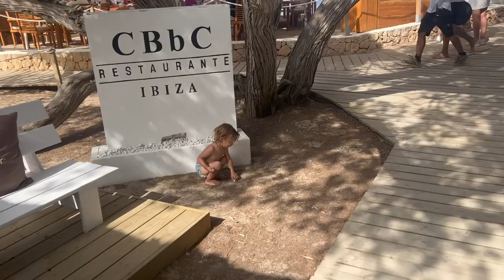LIMA BIG ONE BIRTHDAY- REINDERS WEEKVLOG #138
Vieren we de verjaardag van onze allerliefste Lima die 1 jaar is geworden, laten we ons dagelijks leven zien en verft Marie haar haar bruin! Julie is druk bezig met het inpakken voor haar vakantie naar Ibiza en laten al de super leuke eerste dag daar zien.

Luvvvvv Reinders ♥!